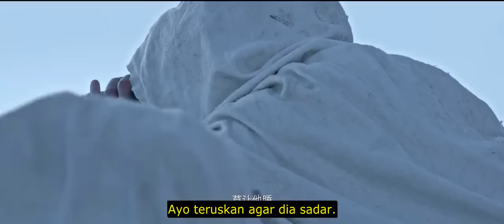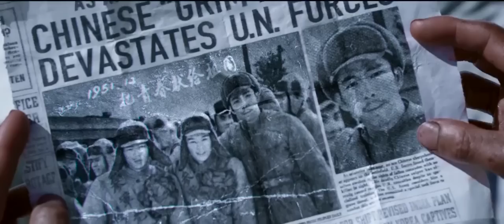FILM SERU "SNIPER JU JI SHOU" 2022 SUBTITLE INDONESIA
The story of sharpshooter Zhang Taofang, a young army recruit who at age 22 sets a record during the Korean War by reportedly killing or wounding 214 American soldiers with 435 shots in just 32 days.